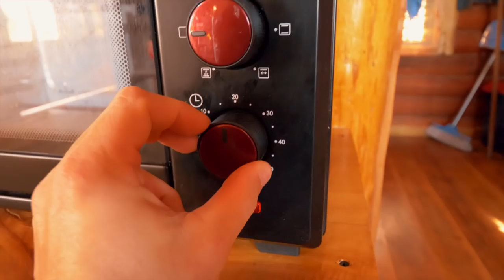🇦🇷CABAÑA en ARGENTINA | VLOG² 13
Como vivir en una Cabaña en Valle hermoso Argentina,
Después de  que fuimos a nuestra primera cabaña atras unos buenos años, en todos nuestros viajes internacionales buscamos nuestra cabaña.

*NUESTRO EQUIPO*

Phanton 4 Pro
Lumix GH5
Objetivo Leica 12-60mm
Objetivo Leica 8-18mm
DJI Ronin M
Dji Osmo Action
Gopro 7
Canon 70d
Objetivo sigma 30 mm
Objetivo canon 50mm
Tokina 11-16mm
Micro Rode Pro 2
Mavic pro 2